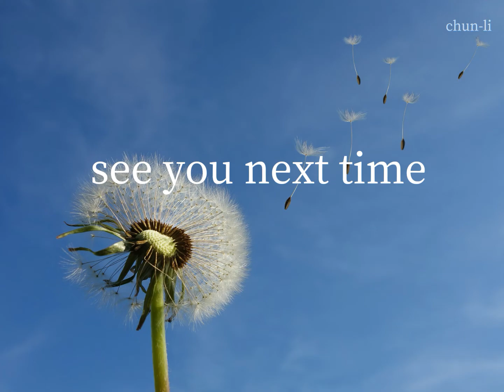Word list32|GRE单词|英语考试 |Graduate Record Examination|世界范围内硕士、博士、MBA教育项目|Educational Testing Service